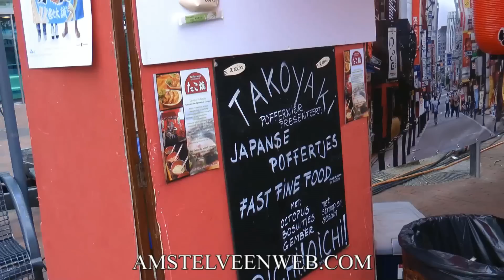2012 Japan Festival Amstelveen deel 2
Op zaterdag 9 en zondag 10 juni 2012 is het Stadsplein van Amstelveen in Japanse sferen getransformeerd. Het publiek werd twee dagen lang getrakteerd op gevarieerd Japans entertainment en voedsel.

Deze video werd op zondag 10 juni 2012 opgenomen, toen het weer zomers werd. Ook speelden  13 musici van het Koninklijk Concertgebouworkest een miniconcert, voor het eerst in de geschiedenis in Amstelveen.